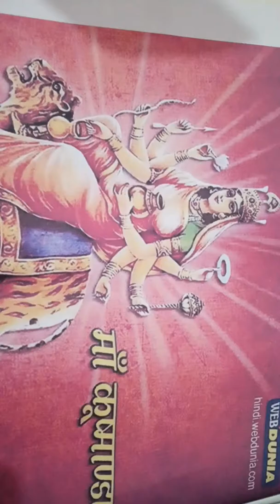Shikhastha 61 om shanti